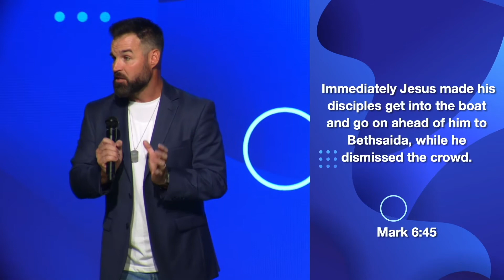In the Meantime | Will Riddle | Stevens Creek Church - MESSAGE ONLY